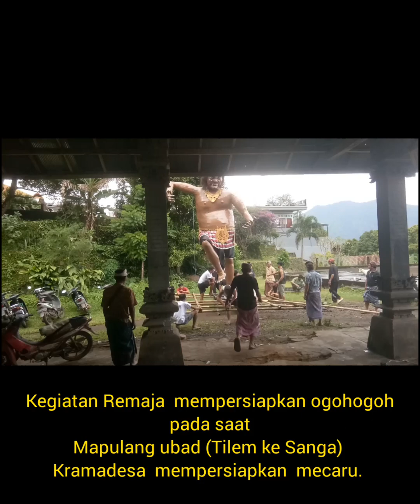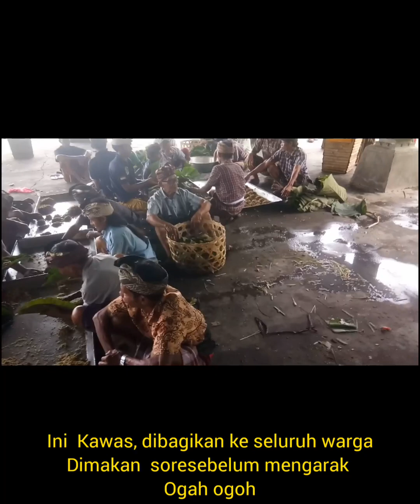Kegiatan Taruna buat Ogoh Ogoh Tilem kasangaKrama Nyiapang Caru#Nyepii#tradisi#bali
@Jerokowi,Menyuguhkan Persiapan Taruna LAN Kramadesa menyambut Hari raya Nyepi Isakawarsa 1945 Th 2023 Pada saat  Tilem kasanga /Pangrupukan /mapulang ubad/macaru